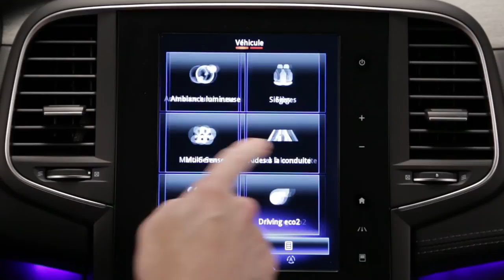Παρακολούθηση πίεσης ελαστικών